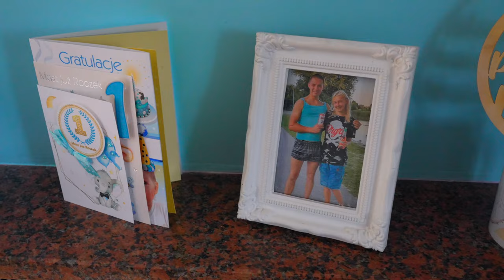Monika & Michal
„Wichrowe Wzgórze" w Chmielnie